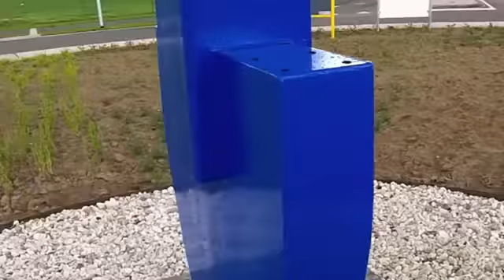Kunstwerk "Isidorus" Heilige en Vendelier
In Oud-Dijk in de Gemeente Didam is een kunstwerk herrezen. Ontwerpster Ineke van Geemsen en gelast en geconstrueerd door Jos die u in het interview ziet. De heilige Isidorus is patroonheilige van de boeren. De schuttersgilde St. Isidorus uit Oud-dijk heeft zich naar hem vernoemd daar deze praktisch alleen uit boeren bestaat. Het beeld is uniek. De kosten zijn gedragen door de vereniging en gulle giftgevers in de omgeving. Van ontwerpster Ineke staat nog een beeld in Didam en wel bij binnenkomst vanuit Hengelder en is genoemd: " Groeikracht" . Ook daar heb ik al eerder een filmpje gemaakt. De Heilige Isidorus, geboren in 1070 en gestorven in 1130 en nu in 2012 geëerd in Oud-Dijk. Hulde aan deze vereniging!